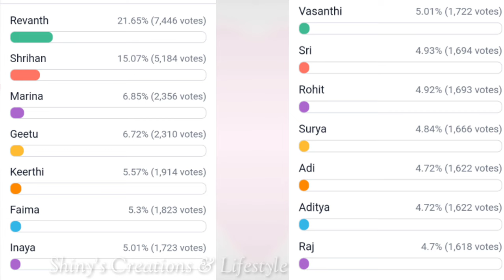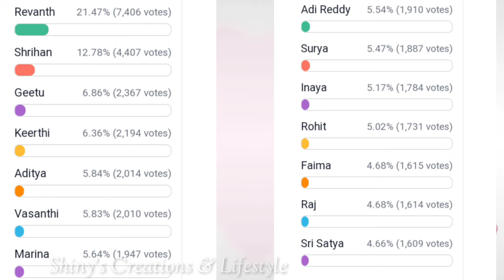వామ్మో..! డేంజర్ లోకి ఇంతమందా..?